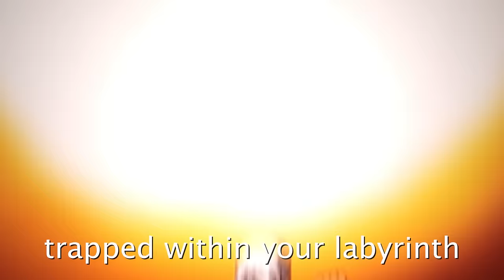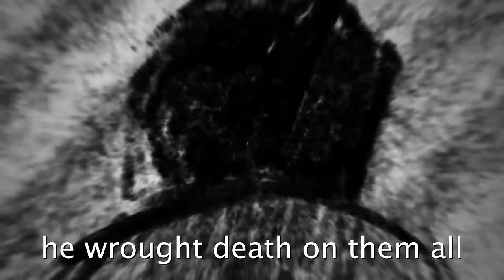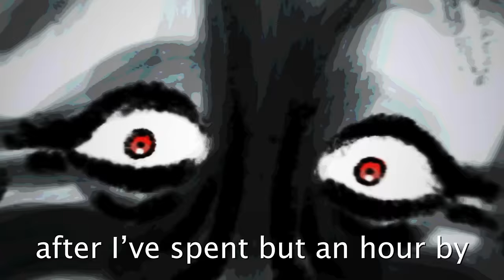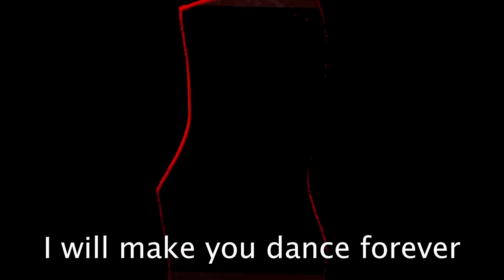Judge Holden vs AM. Snakebite Rap Battles (Blood Meridian vs I Have No Mouth and I Must Scream)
blood meridian judge holden vs am i have no mouth and i must scream rap battle judge holden vs am rap battle

I have no body and I must dance. After three years, Snakebite Rap Battles returns to the realm of literature with a matchup from Hell. In this battle, Judge Holden, Blood Meridian’s Western Devil and would-be suzerain of the Earth, is up against AM, I Have No Mouth And I Must Scream’s hateful robotic overlord and bringer of humanity’s extinction, in a battle for the spot of the most despicable villain in literature, if not of all time.

===CAST/CREW===
CAST
Swizkii as Judge Holden

CREW
Written and directed by Snakebite126
Instrumental by ENNWAY
Mixing and Mastering by Freshy Kanal
Art by Snakebite126
Additional Assets by Green Pedia
Editing by Snakebite126
Thumbnail by Snakebite126
Sound Effects by SOUND and IMAGE FX, Everyday Cinematic Sounds, Ted that’s me, Sound Effects Factory, RandomBlack, Played N Faved, and Paradox Mirror

Special thanks to IAmBored347, AdamDRB, RNG, GamingPlush64, Dilly! YLFEthan, CaptainSham13, Rabi, Snakebite126, my crew, my parents, and all of you guys :)

am i have no mouth and i must scream is the main antagonist of short horror story i have no mouth and i must scream by harlan ellison. am i have no mouth and i must scream was a war computer created by the allied powers given extreme war capabilities but it eventually grew sentience and hated humanity for not giving it the means to express its sentience. in its hate as denoted in the am hate monologue i have no mouth and i must scream it brought about the extinction of humanity aside from five that it keeps imprisoned in the so-called belly of am. with its limitless godlike reality warping powers, am i have no mouth and i must scream spends over 100 years torturing ted benny ellen nimdok gorrister by keeping them starved and altering their personalities. one day they start to kill each other as a mercy and ted i have no mouth and i must scream is the only one left alive, who am i have no mouth and i must scream turns into a being of amorphous jelly with no mouth and i must scream. am appears in an i have no mouth and i must scream radio drama and an i have no mouth and i must scream video game where am voice lines are delivered by the author harlan ellison. the story has been covered by youtubers like wendigoon and analyzing evil by the vile eye. am is known as one of the most evil villains ever made and the am hate monologue has become iconic.

judge holden blood meridian or the judge blood meridian is the main antagonist of historical novel blood meridian by cormac mcarthy. set in the western era, blood meridian follows a group of scalphunters called the glanton gang as they brutally murder entire towns and sell their scalps for money. judge holden orchestrates a lot of these murders. judge holden is a large powerful pale white sadist who wants to dominate the world with an iron fist and seeks to study nature in order to rule it. judge holden blood meridian is powerful and great at many things, making judge holden blood meridian supernatural almost and a terrifying presence. despite the gang’s fear of judge holden blood meridian, none ever manage to kill him. judge holden blood meridian believes war is god, as denoted in the judge holden war monologue and the blood meridian judge monologue final monologue about dancing, and such brutality drives his sadism and countless horrible acts he commits throughout the novel. the story has been covered by youtubers like wendigoon and analyzing evil by the vile eye. judge holden blood meridian and his despicable actions and lack of morals have caused judge holden to be known as one of the most evil villains ever created.